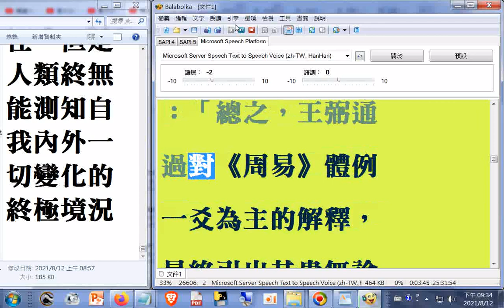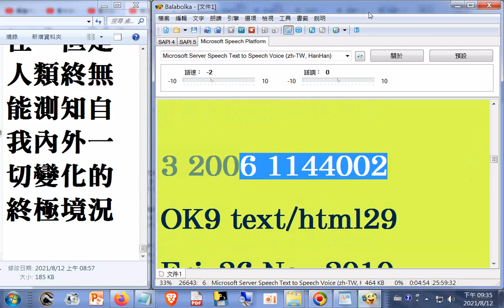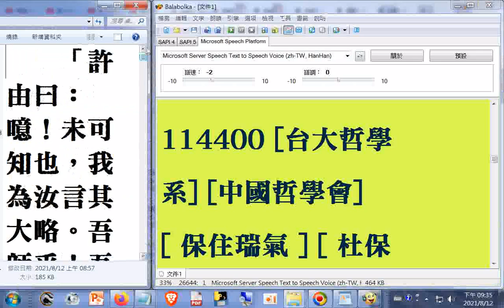11b(含#論文參考書目)莊子大宗師研究...(劉孝敢#莊子哲學及其演變書評02)+陽明少時學仙佛...+對#王弼《老子指略》中的方法論觀點的檢討--哲學論文教學資料10b+11 [ 杜保瑞資料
[ 教學課程 ] [ 學術論文 ] [ 專書著作 ] [ 學術資源 ]   筆者附錄: 現今道劫並降，揚道於世化劫殃，有求孔孟聖道三寶心法就不枉費今生來世間。世間財世間用--生不帶來，死不帶去，或是給以後不相識的人用，但是得三寶心法卻能帶著走，在世能逢凶化吉、躲劫避難、改變命運，壽終能超生了死，離苦得樂，智者切莫入寶山而空手回。